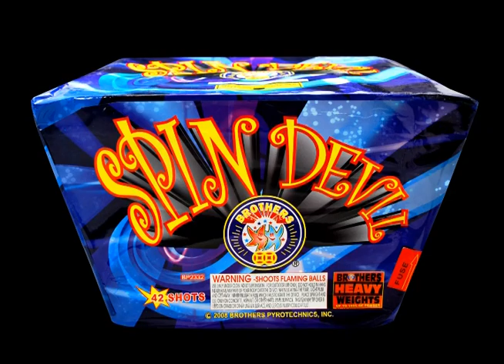Spin Devil - Fireworks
Fireworks 500g finale Spin Devil. PKFIREWORKS.COM.